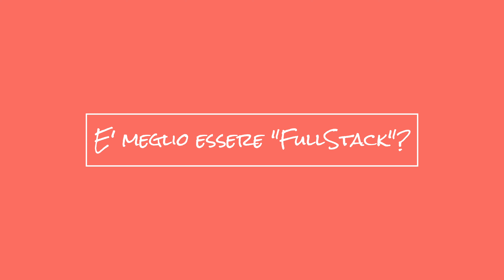cosa vuol dire Fullstack Developer? - Domande e risposte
Rispondo alla domanda "cosa vuol dire Fullstack"?